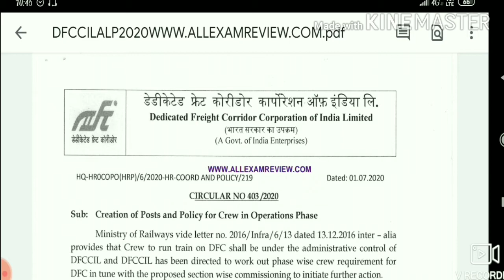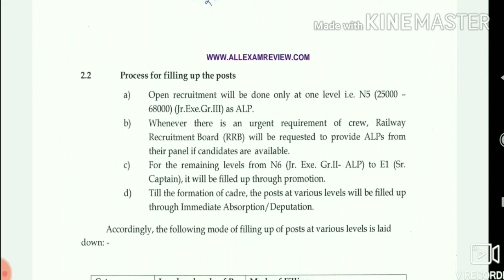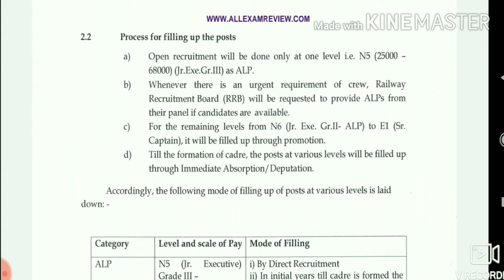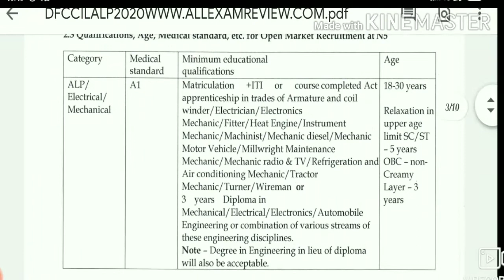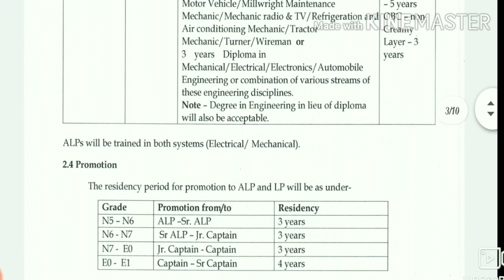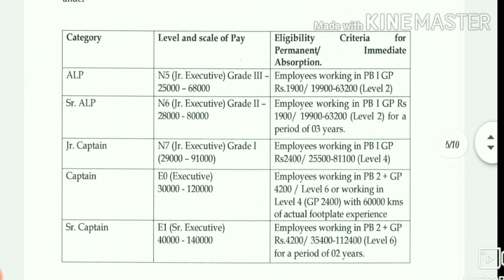Railway ALP REQUIREMENT 2020: Dfccil requirement 2020 | RRB ALP recruitment 2020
Railway ALP REQUIREMENT 2020, Dfccil requirement 2020, railway recruitment 2020, RRB requirement 2020

ALP_REQUIREMENT_2020
DFCCILREQUIREMENT
SATYATHETECHNICAL
Railway_requirement_2020
RRBrequirement2020
RRBALPREQUIREMENT
Dfccilrequirement
Railway_caption_requirement
Railway_Lokopilate_requirement

Is video aapko Dfccil railway ALP REQUIREMENT 2020 ki Puri jankari milegi.
ALP or kitane post hai, kis kis post ke liye Bharti hai and kya qualifications hai Kya age limit hai ALP form kaise apply kare ye sari jankari aapko is video me milegi.
Is video me aapko railway ALP REQUIREMENT 2020 SE sambandhit jankari jai Dfccil , railway ALP post, railway ALP age limit, railway ALP qualification, railway ALP number of post, railway ALP branch etc ke bare me jankari milegi.